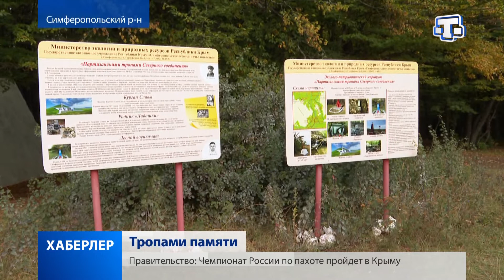В Симферопольском районе появилась «Зуйская застава»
«Зуйская застава» – новый туристический объект в Симферопольском районе. Это часть эколого-патриотического маршрута «Партизанскими тропами Северного соединения», который приурочен к 75-летию освобождения Крыма от немецко-фашистских захватчиков.